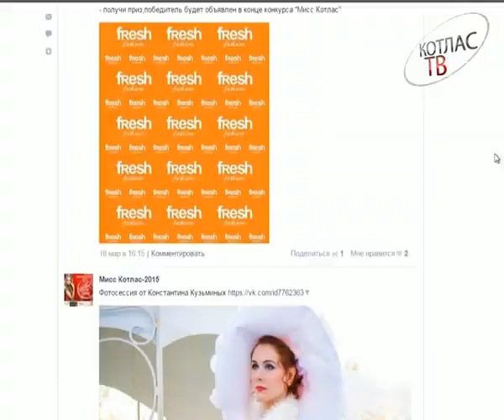Мисс Котлас вып3